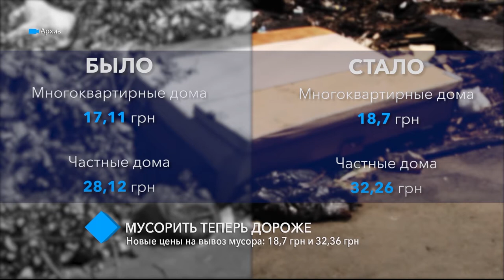Мусорить теперь дороже: исполком изменил тарифы на вывоз мусора